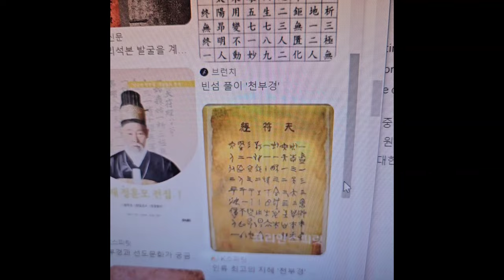천부경 도검 첨 들어보죠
천부경 검 이 검은 만들면서 천부경의 진정한 의미를 알게 되었습니다